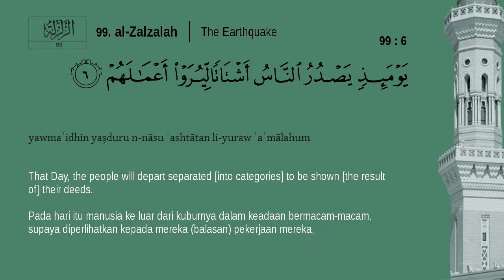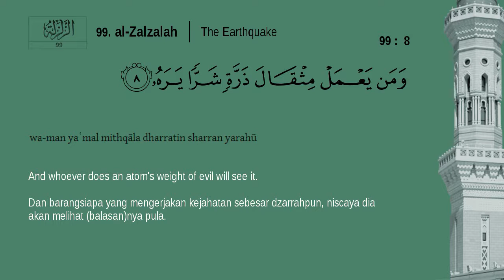Juz Amma - 99. Al-Zalzalah - Mishary Rashid Alafasy (English, Indonesian translation)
99. Al-Zalzalah
Transliteration
Translation : English (Sahih International); Indonesian
Recited by Mishary Rashid Alafasy